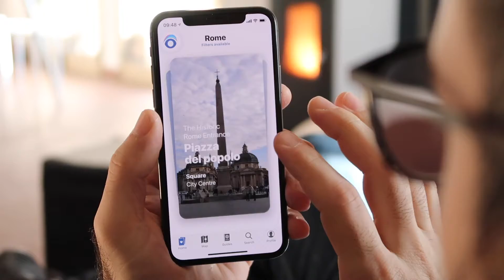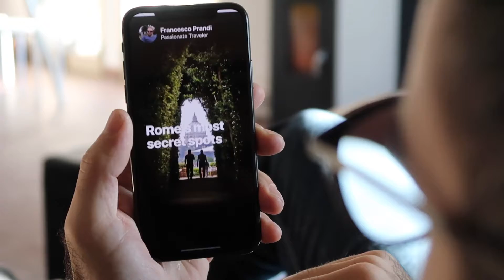Meet Blink : the travel guide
Blink is an immersive travel guide: like Tinder, but for places. 😎

Get a magical visual discovery of attractions, food and experiences anywhere in the world.

Even includes step-by-step itineraries 🗺️

Get early access to the Beta before we launch on Product Hunt with a super secret exclusive coupon for extra goodies.👇